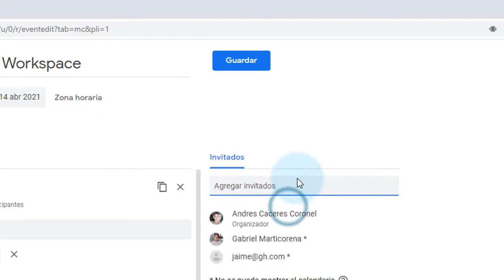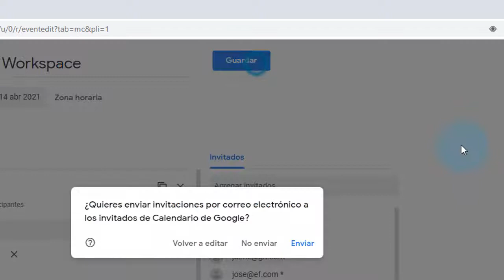Cómo ocultar la lista de invitados en Google Calendar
En este tutorial te mostraremos cómo ocultar la lista de invitados en Google Calendar, de este modo, solamente el organizador del evento podrá ver quién está invitado y las respuestas de sus invitados.